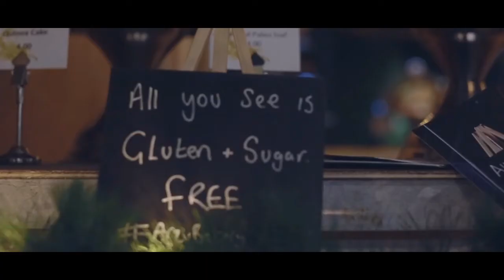Arzu's Bakery @ "Cold Hands, Warm Hearts" Christmas Fair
Мы продолжаем информировать Вас о ярмарке "Холодные Руки, Горячие Сердца", которая в данный момент проходит в центре города. Киоск Arzu's Bakery & Baku Cafe ждет вас с нетерпением! :)